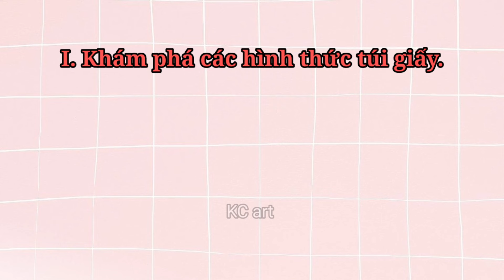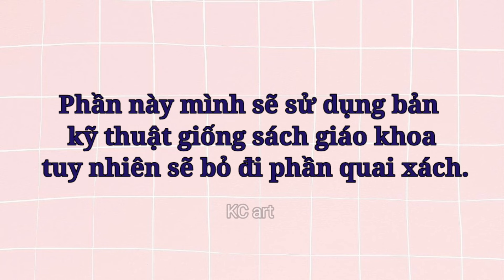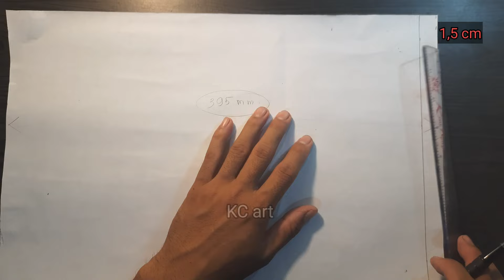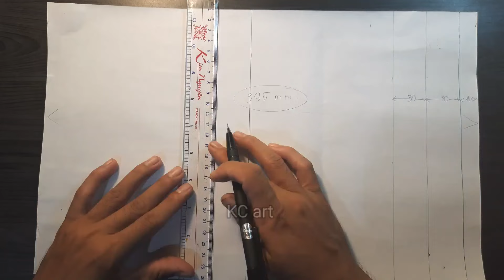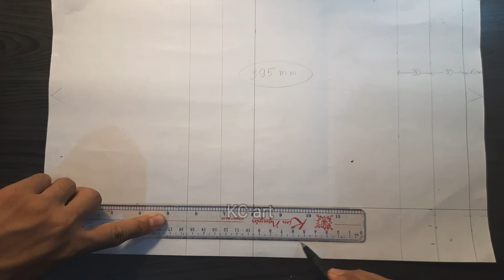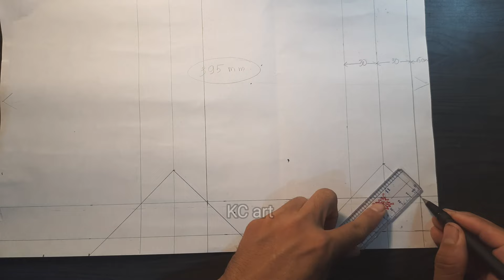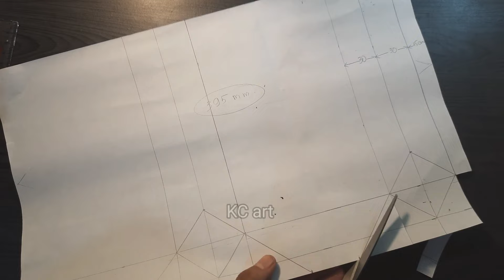Cách làm túi giấy đựng quà tặng | Trang trí túi giấy với hình vẽ Tiền sử | Mỹ thuật lớp 6 | Kc art